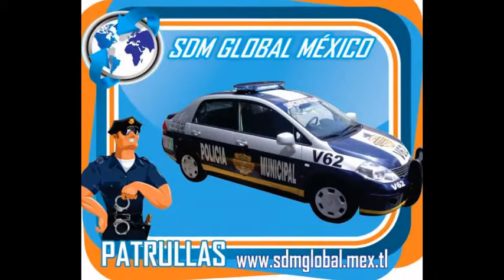BOCINA PARA PATRULLAS ROJO AZUL